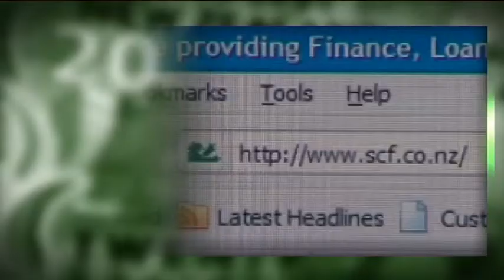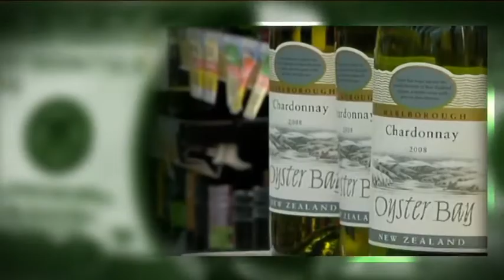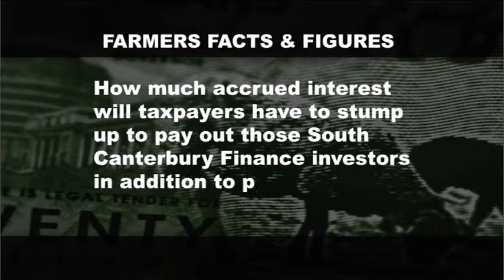Money Talks Episode 28 Part 1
Genevieve Westcott brings you your weekly financial update, taking a look at what's hot in the marketplace and offering you vital foreign exchange and commodities information. This weeks special guests are ASB Rural Economist James Shortall and National Business Review Editor Nevil Gibson.